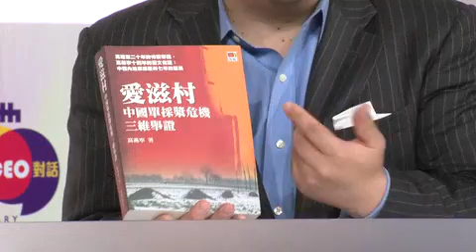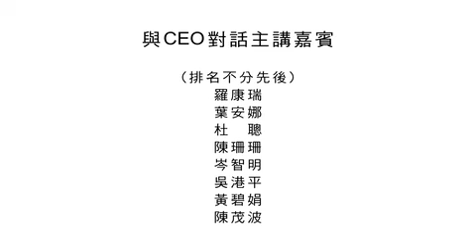與CEO對話 2018 - 精益求精 (嘉賓：杜聰) Part 2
嘉賓︰杜聰(智行基金會創辦人及主席)
主持︰陳志輝﹑張璧賢

中大EMBA課程與香港電台攜手製作電視/電台節目「與CEO對話」，邀請成功領袖與廣大聽眾和觀眾分享其管理哲學和成功秘訣，以擴展香港人的視野和提升競爭能力。